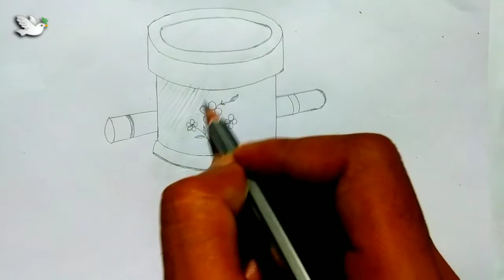How to draw a mortar step by step || mortar and pestle drawing || mortar drawing easy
Mortar(okhal) video.
how to draw kitchen Mortar for kids step by step.
okhali banaye.